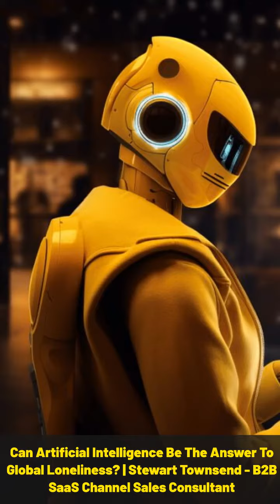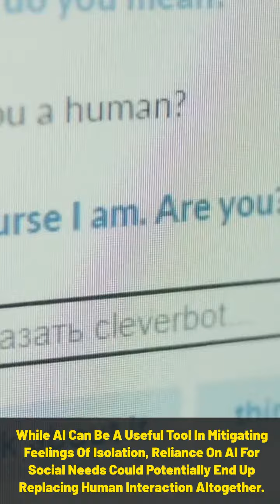Can Artificial Intelligence Be the Answer to Global Loneliness?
Exploring how AI can help support people who are lonely and have a limited circle of friends.